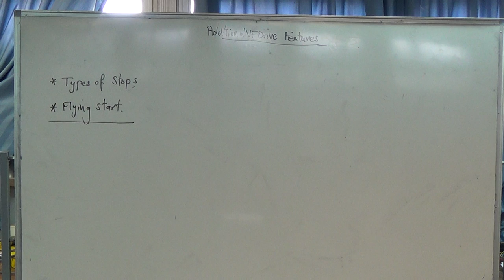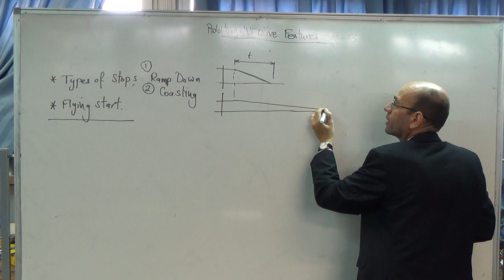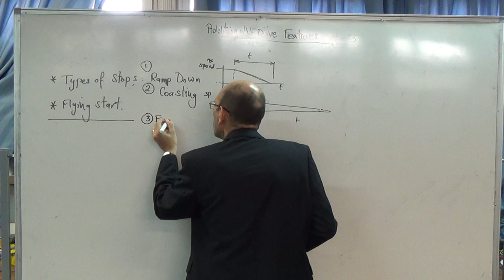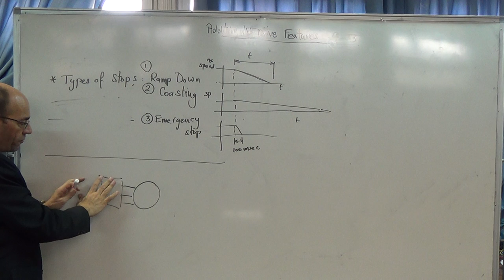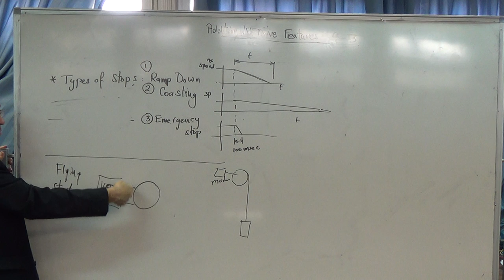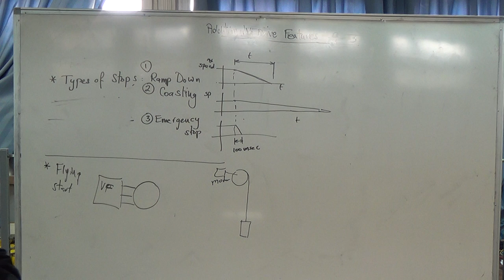VF Drives: 13 features of commercial VF drives (f) two additional features 18/11/2014